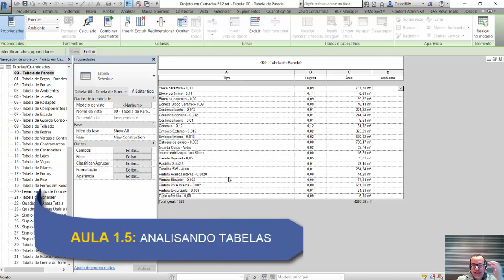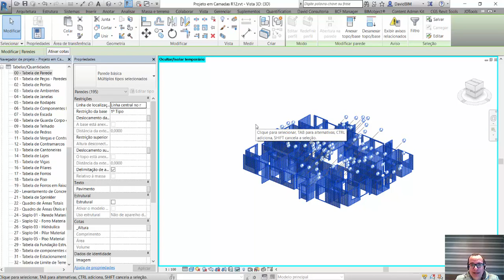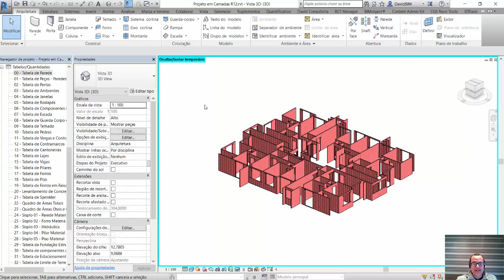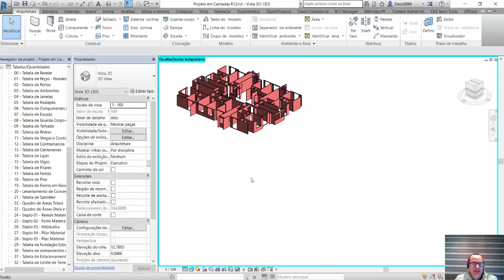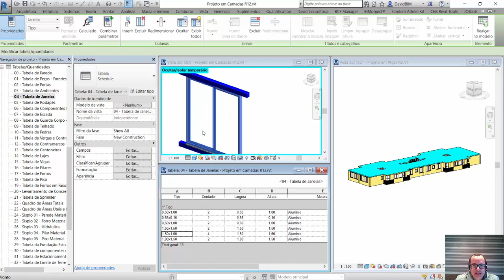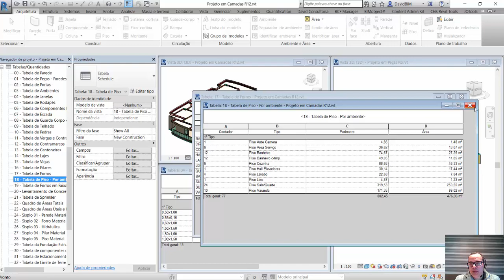Revit Aplicado a Orçamentos Aula 1.5: Analisando tabelas (CURSO GRATUITO)